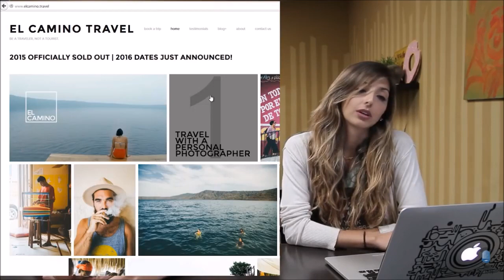JustKiddingNews LOL Moments 9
This content is from JKNews.